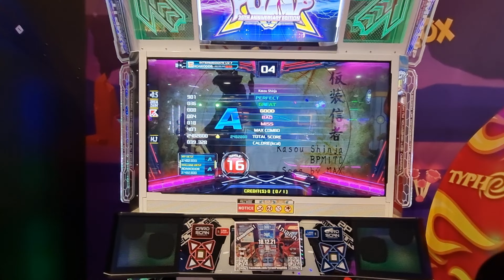18.12.21 - PIU XX - DPT 2021 - RonkoDDR on Kasou Shinja - S16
18.12.21 - PIU XX - DPT 2021 - RonkoDDR on Kasou Shinja - S16